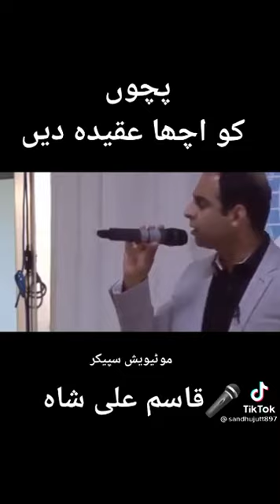bacho ko acha aqida day |Qusim Ali shaha